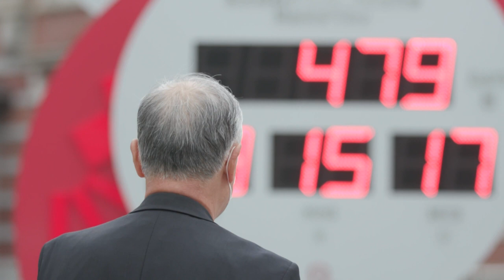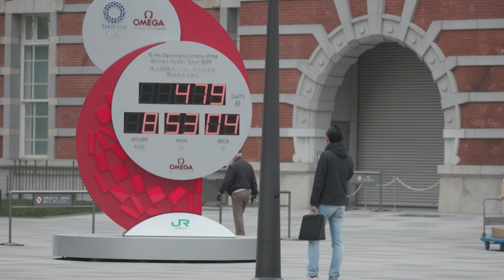JO: l'horloge du compte à rebours olympique reprend du service | AFP Images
L'horloge du compte à rebours olympique a repris du service au lendemain de l'annonce des nouvelles dates des Jeux olympiques de Tokyo, reportés en raison de la pandémie de coronavirus au vendredi 23 juillet 2021, soit quasiment un an pour jour pour jour après la date initialement prévue. IMAGES